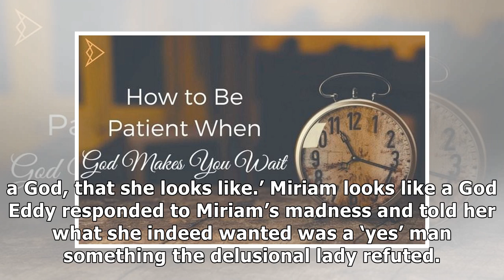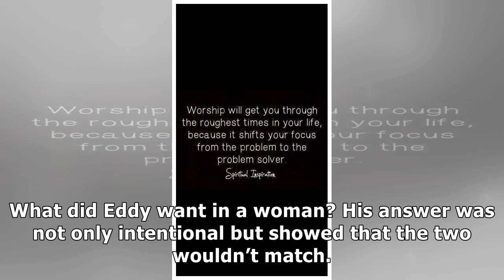'Worship me like a God', woman on Perfect Match says